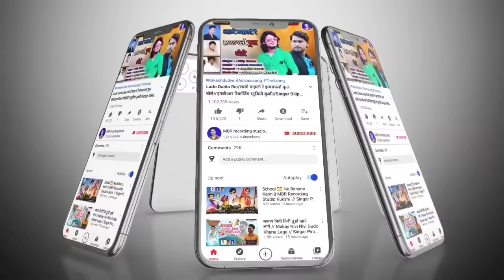तारी फ़ोन मा फोटो खिचिरयु‼️Tari Phone Ma Photo Khechirayu‼️ MBR Studio Kukshi#sanjay_mandloi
Album : तारी फ़ोन मा फोटो खिचिरयु
Singar :  Sanjay Mandloi
Recoding : M.B.R.rikoding studio Kukshi
Studio : Lokesh mandloi
Leter : M.B.R. rikoding studio Kukshi